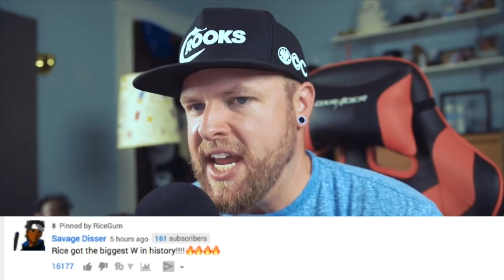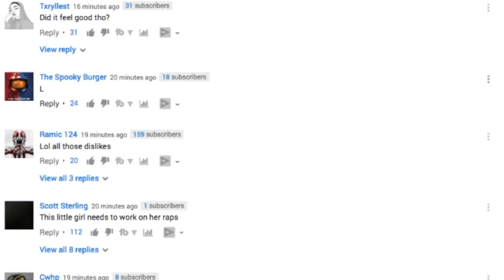How RiceGum Destroyed Idubbbz w/ 'Frick The Police'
Jokes.  RiceGum (aka Asian Jake Paul or AJP) finally responded with his diss track, it was alright but I don't think Idubbbz is taking any L's.  Anytime there is a content cop, a response, and then a content deputy... you know it's going to be a fun week in youtube land.